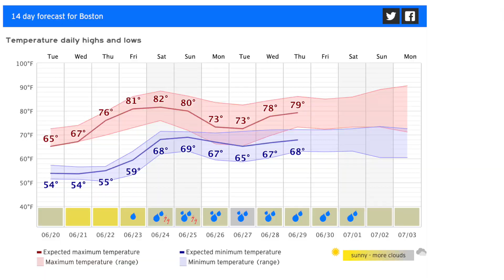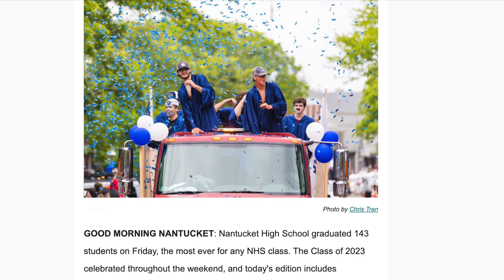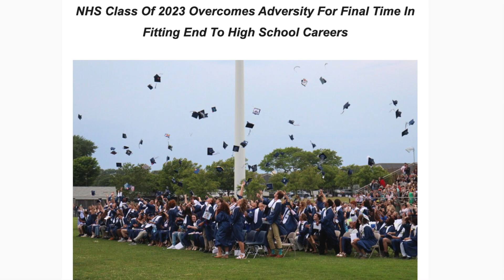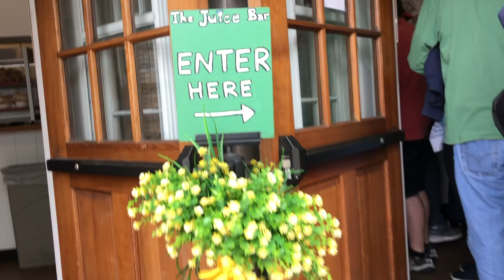Congrats Nantucket High Grads - You Weathered A Lot!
Out The Door Weather'n More with T Rex & TK Monday June 19, 2023.
They were Freshman when the pandemic hit. Now 143 (I mistaking said 123) students are the first Nantucket Graduates to manage Covid Chaos.. And a last minute maneuver due to incoming Weather. So what's next? I handle the forecast, you all enjoy your freedom for a few minutes.